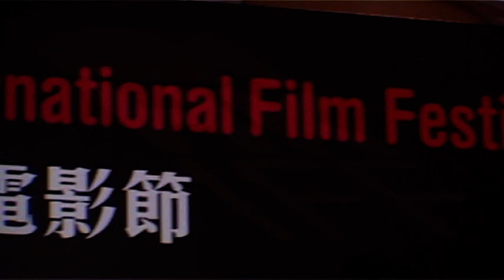Hong Kong International Film Festival 2010 by Audi Hong Kong Official YouTube Channel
Hong Kong International Film Festival 2010 at Hong Kong Convention and Exhibition Centre on Mar 21 -- Apr 6, 2010